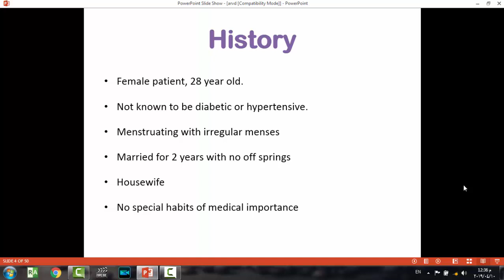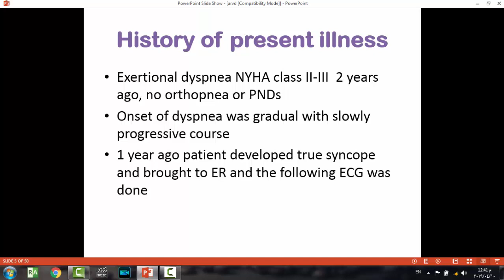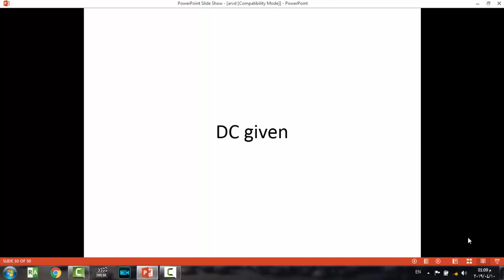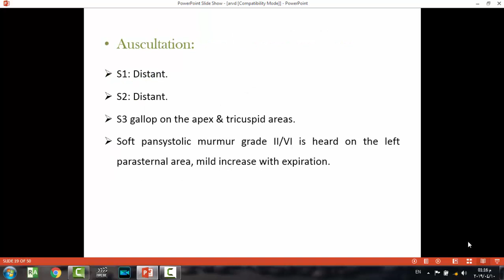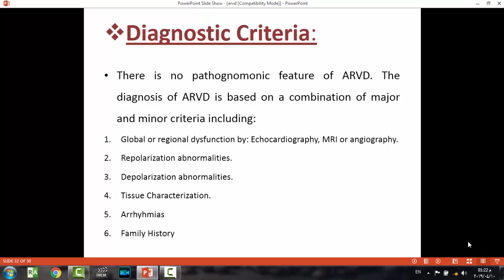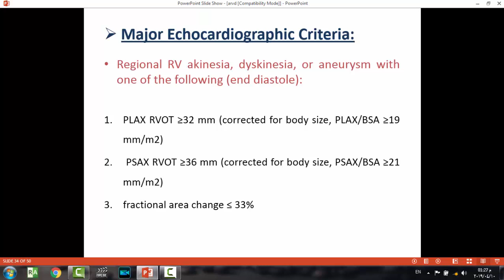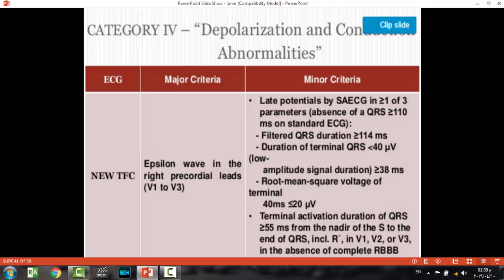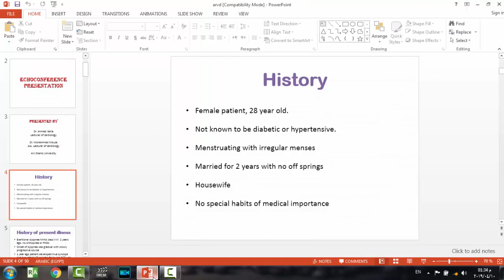Arrhythmogenic RV cardiomyopathy, Dr. Hassan Shehata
Scholarship of cardiac EP 2019 (زمالة كهروفسيولوجيا القلب)